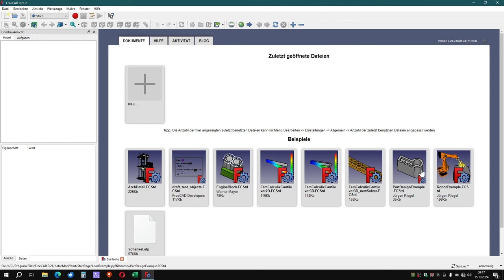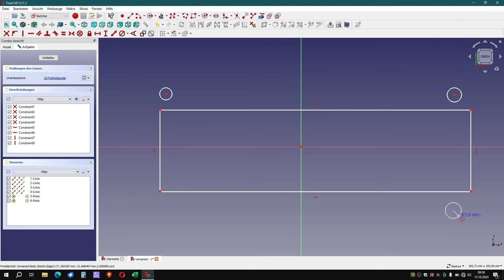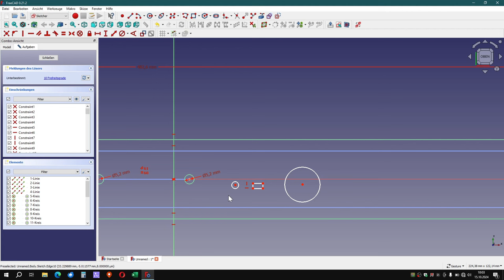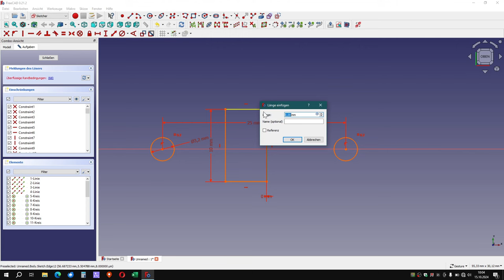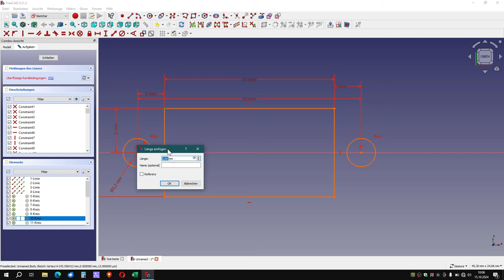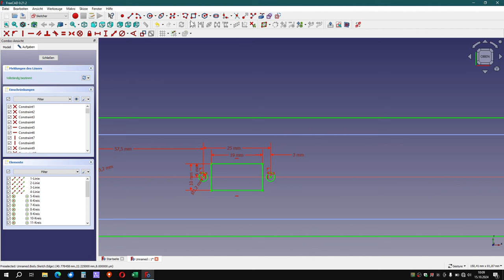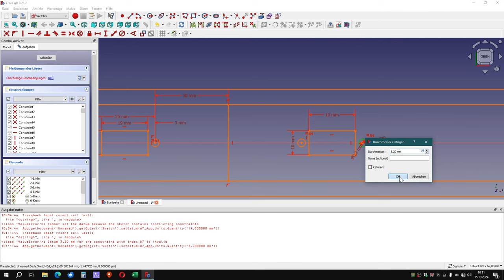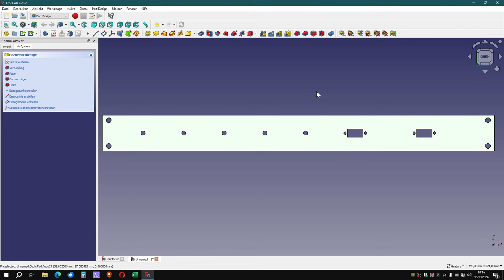KiCAD8 Teil 23 Frontplatte zeichnen in FreeCAD